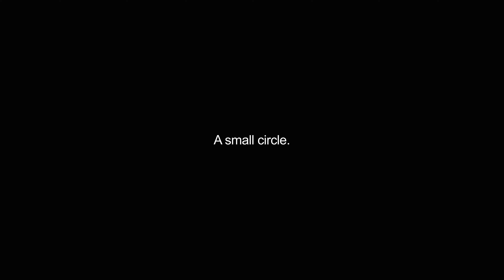circlets video Dictionary meaning and pronunciation